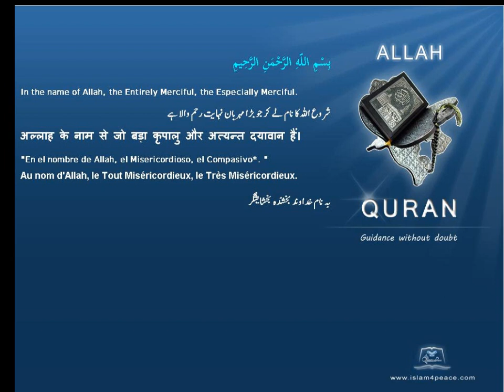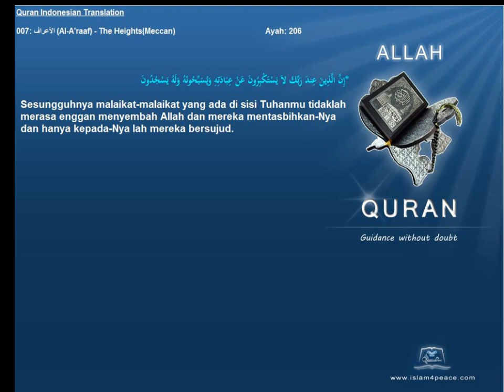Quran Indonesian Only 007 الأعراف Al A'raaf The HeightsMeccan Islam4Peace com